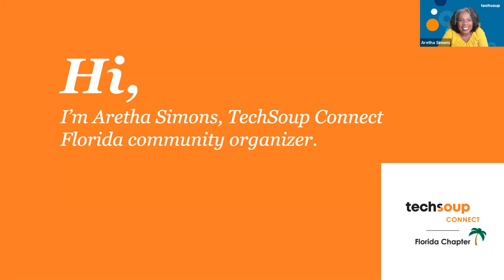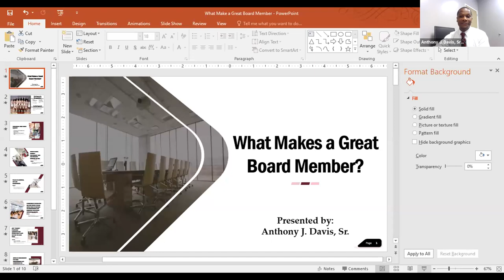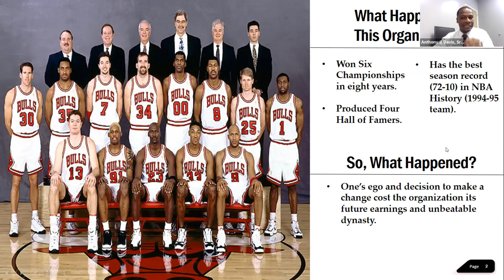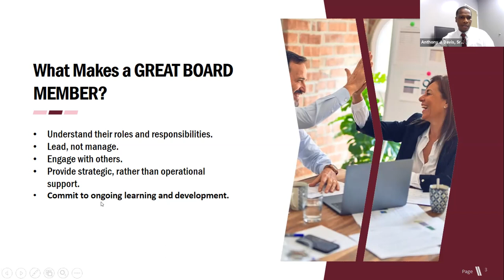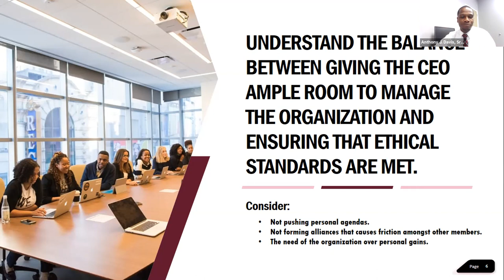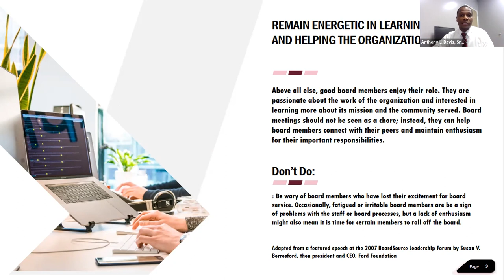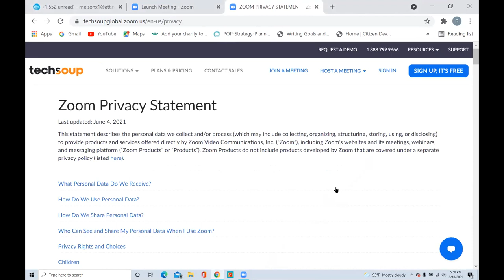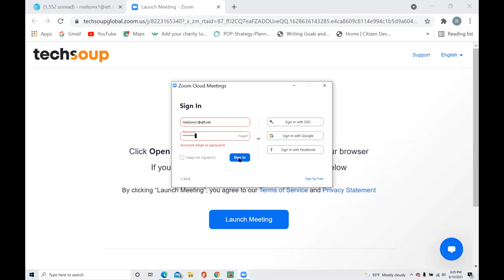TechSoup Connect Florida: What Makes a Great Board Member?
Hosted by TechSoup Connect Florida on August 10, 2021.

While all effective board members understand and meet their primary responsibilities, indeed, exceptional board members do more. They go beyond the basics and pay attention to how they approach board service. These six characteristics build on specific board duties and focus on crucial traits of exceptional board members.